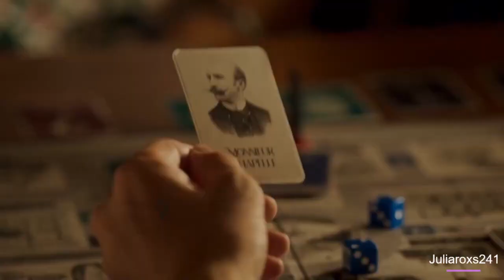Neville and Florence - She's So High